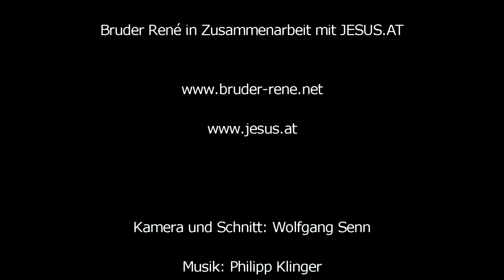Weit wie der Horizont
Im Tal wird´s mir manchmal etwas eng. Dann muss ich rauf, wo der Horizont weiter wird.